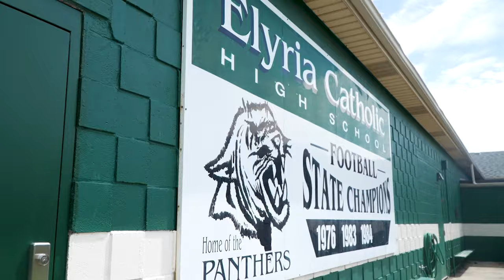Pitt Moms | #78 - Branson Taylor | Ft. Heather Roule